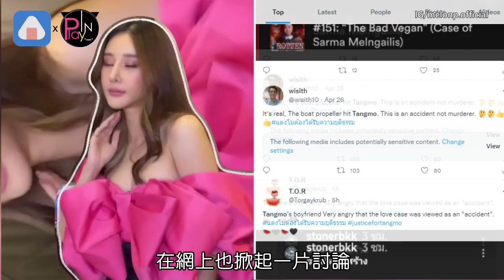泰國女星離奇墜河案結果出爐！ 案發時間軸警方全公開猶如紀錄片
泰國女星妮達帕查娜維拉潘(Tangmo)
2月底和朋友搭船出遊
卻意外掉進湄公河不幸身亡
因為過程太多疑點
在網上也掀起一片討論
甚至引發是他殺的揣測